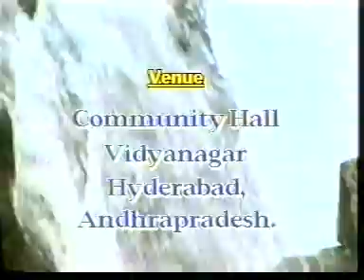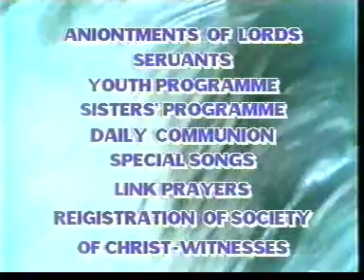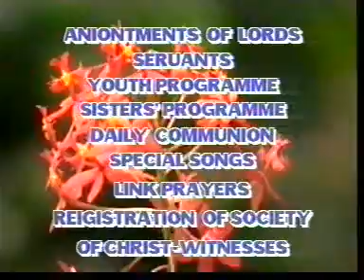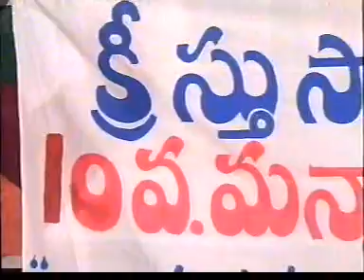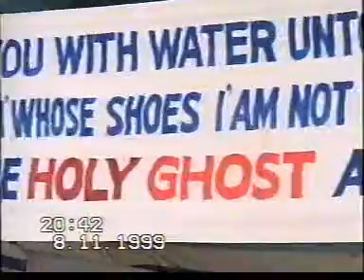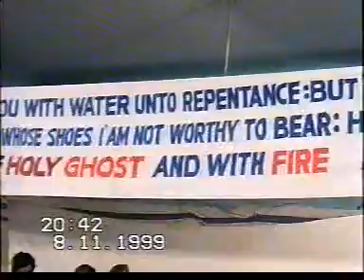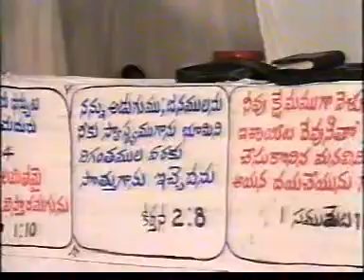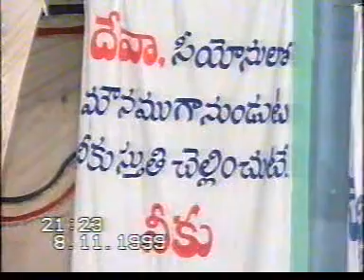10th Holy Manna Meeting, Day 1 1999, Fellowship of Christ Witnesses, Bro M James Wilson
FCWLIFE.ORG
Holy Manna Meeting @ 1999, VidyaNagar Community Hall,
Hyderabad, India